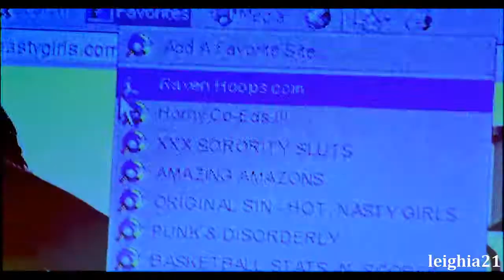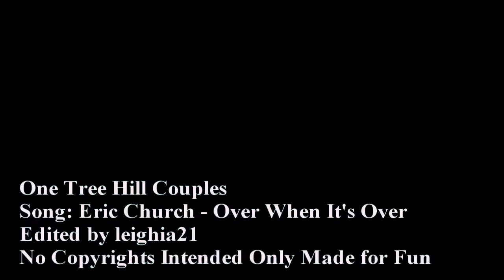One Tree Hill Couples - It's Just Over When It's Over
This video is about going through the emotions. Stressful as hell.
No copyrights intended only made for fun